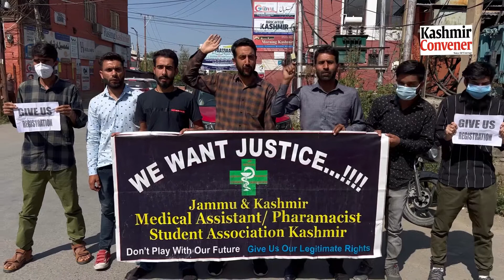"We are denied registrations for opening Medica Shops,"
"We are denied registrations for opening Medica Shops," allege Medical Assistant, Pharmacist Student Association